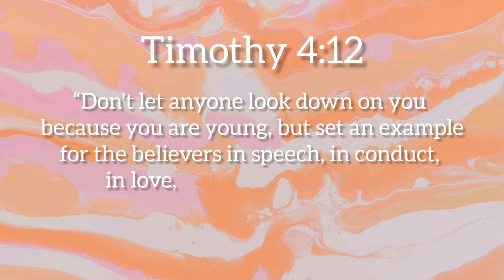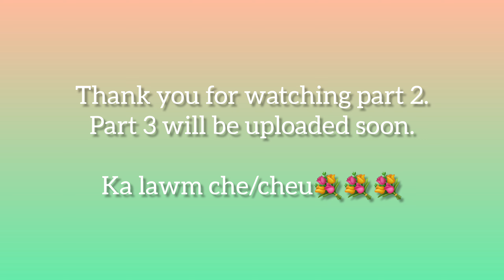Lawmman Lawmna (DHPL Journey Part 2)